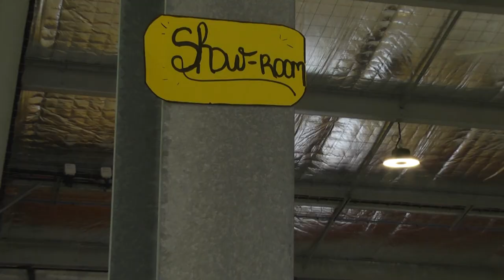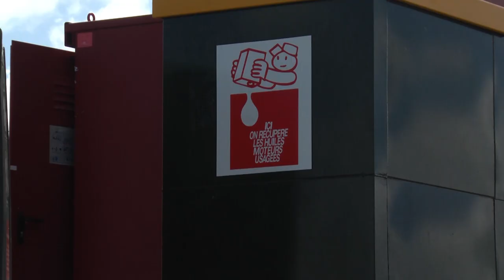Nouveau Pôle de Valorisation des Déchets à Morne-à-l’Eau avec une déchetterie et ressourcerie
Selon une étude menée pour l’observatoire des déchets en 2014,  Les ressourceries et les recycleries sétaient peu connues en Guadeloupe. La Communauté d’Agglomération du Nord Grande-Terre  détient sur son territoire, un Pôle de Valorisation des Déchets (PVD) à Morne-à-l’Eau…Composé d’une déchetterie et d’une ressourcerie, Ce PVD s’inscrit pleinement non seulement dans les orientations régionales mais également dans les orientations nationales et européennes

ITW Axelle cartinot.

 Site se veut plus qu’une déchetterie, il s’inscrit comme un acteur de l’économie circulaire…ici on parle de  réemploi, de réparation et de réutilisation